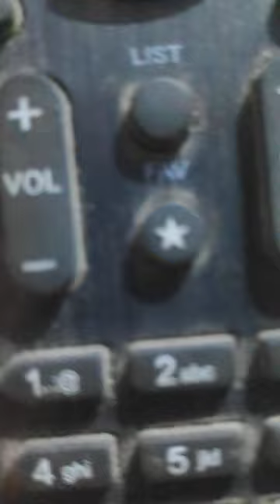cleaning my remote of tv after 7 months vlog 8